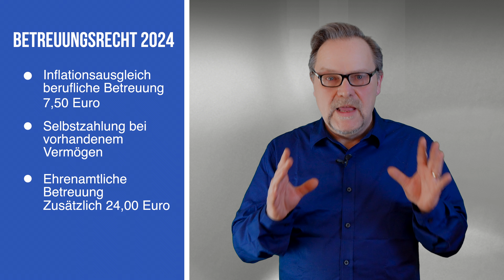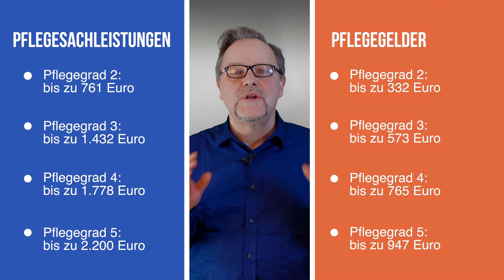Schwerbehinderung: Alle Änderungen 2024 für Menschen mit Behinderungen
In unserem neuesten Video nimmt Sozialrechtsexperte Dr. Utz Anhalt die  rechtlichen Änderungen unter die Lupe, die 2024 für Menschen mit Schwerbehinderungen in Kraft getreten sind. Diese umfassen Neuerungen im Betreuungsrecht, beim Pflegegeld, in der Eingliederungshilfe und bei der Teilhabe am Arbeitsleben.

Unser Video bietet einen umfassenden Überblick über alle Änderungen und was diese für Menschen mit Schwerbehinderungen bedeuten. Ob es um finanzielle Unterstützung geht oder um Verbesserungen bei der Pflege und Betreuung, wir haben alle Informationen für euch zusammengestellt.
Schaut jetzt rein, um auf dem Laufenden zu bleiben!